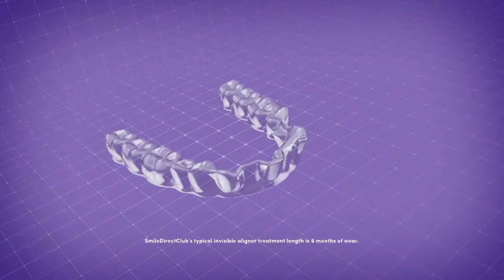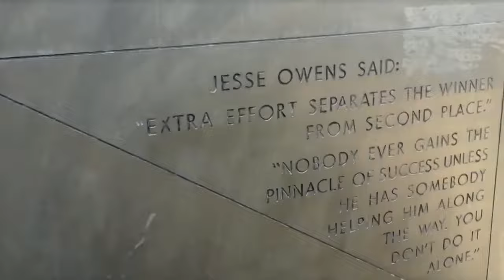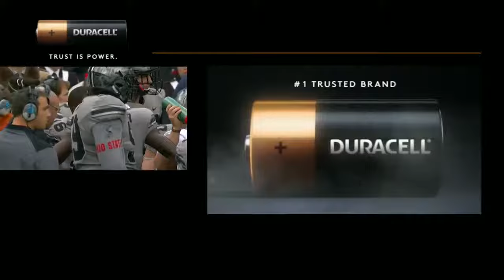NCAAF 2017 Week 09 Penn State at Ohio State